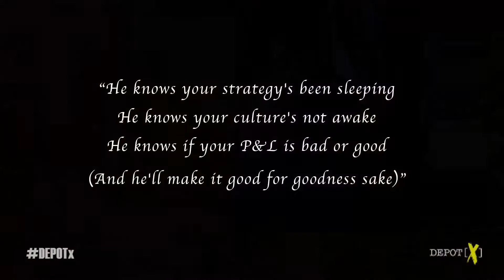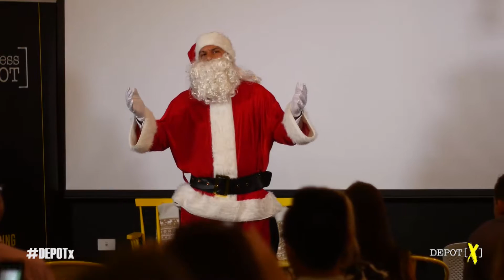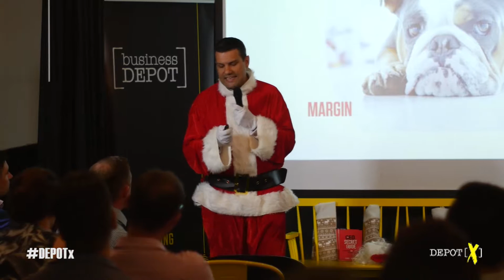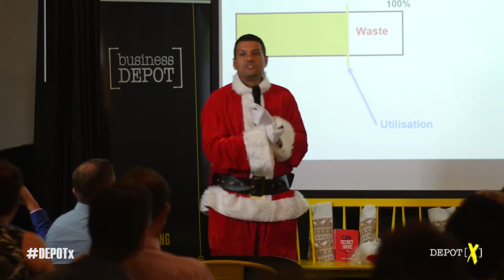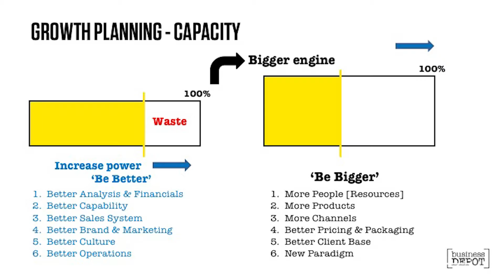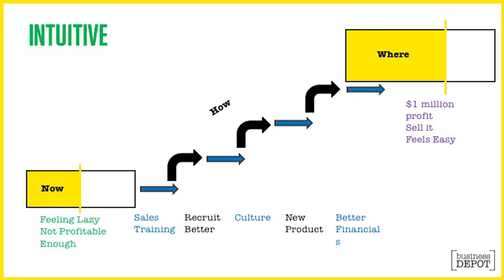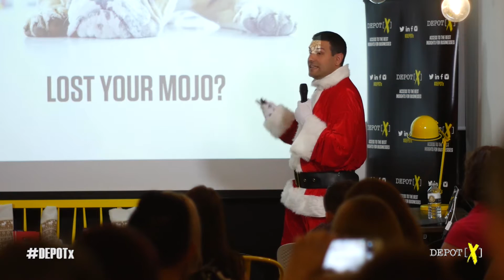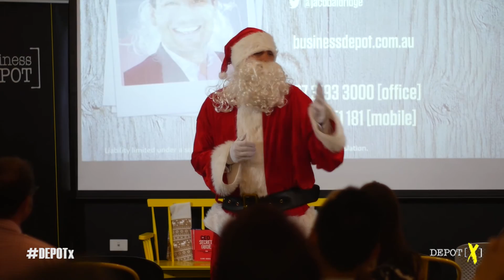DEPOT[x]mas 7 December - A simple framework for making better decisions by Jacob Aldridge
Business Santa is here to deliver on your Christmas business wish-list. Listen to what Jacob Aldridge, businessDEPOT director of strategic advice, has to say about a framework to make better business decisions, what to prioritise, and how to fast-track implementation for maximum new year value!

DEPOT[x] is a series of events where you can be empowered by the business specialists in various areas of business. We arrange for 3 speakers for each event to talk for 12-15 minutes on their area of expertise, an interesting story or case study. You can then take any insightful value bombs back to apply to your business.